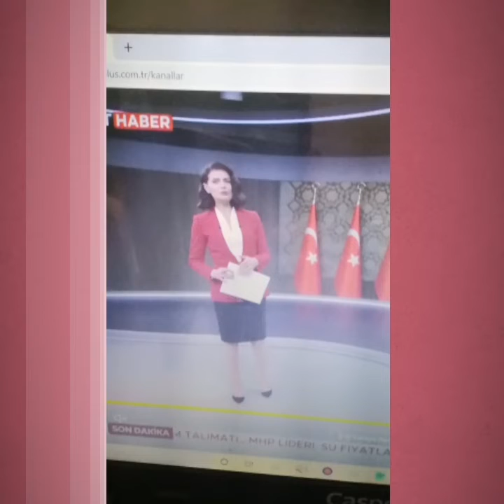Ntv And Trt haber Part 3